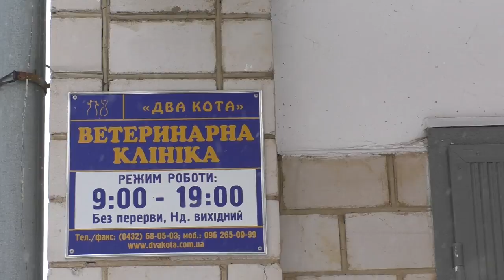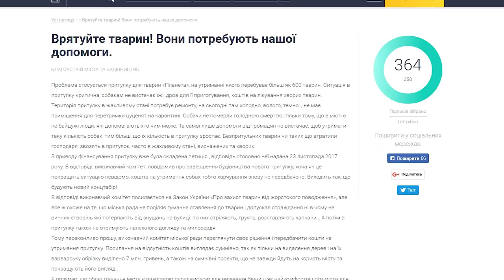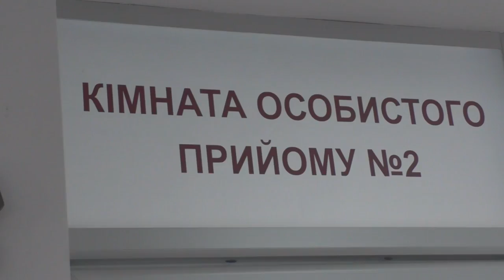ВІННИЦЬКІ КОТИ ПОЗА ЗАКОНОМ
В містах України масово почали визнавати бездомних котів частиною екосистеми міст, що дуже спрощує роботу зоозахисникам та волонтерам.Таким чином, вуличні тварини зможуть вільно пересуватися в підвалах, горищах та інших місцях їхнього постійного перебування. Але Вінницю така шляхетна справа, поки що, обходить стороною.